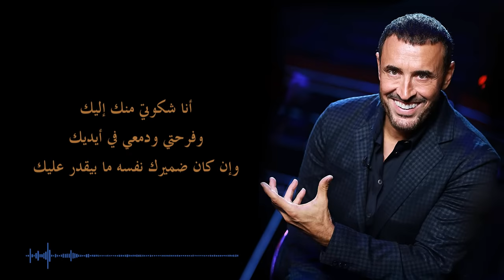Kadim Al Saher Ashkeek Limeen كاظم الساهر- أشكيك لمين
كاظم الساهر- أشكيك لمين مع الكلمات
Kadim Al Saher Ashkeek Limeen with lyrics